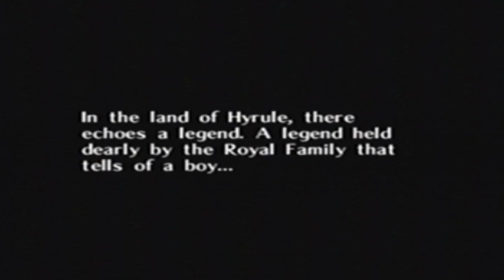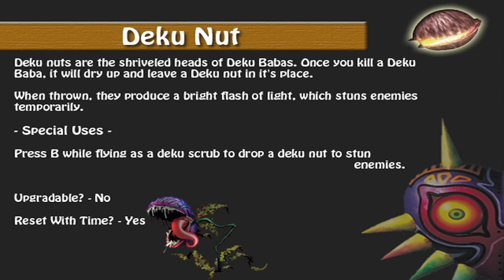Zelda: Majora's Mask - Part 1 [Mask of Evilynessyness]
Majora's Mask. The game that shows hope in despair, love in hate, joy in sorrow, life in death. Teaching that one person, through simple acts of kindess, can change the entire world. That one person can make all the difference. The darkness of this game teaches many things. So fasten your seat-belts, and hold on for the ride.

THIS WILL BE A 100% LET'S PLAY OF MAJORA'S MASK! :)

Special shoutout to PartenJoe for helping me get all my software on my new computer set up!

Other Links

Let's Play Menu System:
Coming In The Future